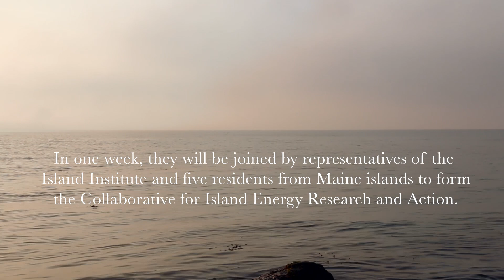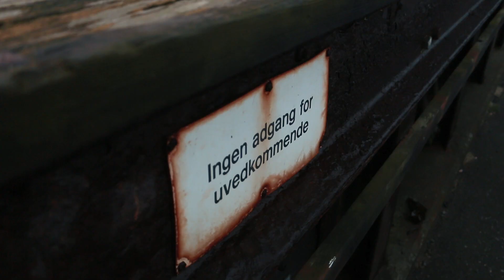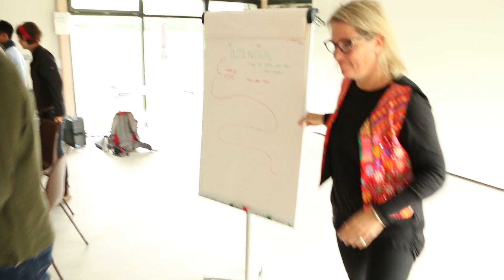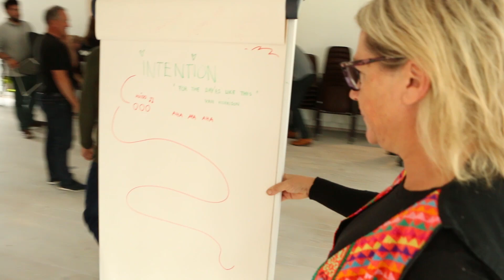CIERA Visits Samsø, Part 1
The Collaborative for Island Energy Research and Action is the first of four initiatives sponsored by the Fund for Maine Islands (FMI) that aim to develop sustainability strategies for island communities in the Gulf of Maine. FMI is a unique partnership between College of the Atlantic in Bar Harbor and the Island Institute of Rockland, Maine. Students and faculty from COA traveled to the island of Samsø, Denmark for three weeks to work with the Energy Academy, an institution that educates visitors about the community owned renewable energy systems that have been implemented on the island over the last twenty years. For the last two weeks of their visit, they will be joined by representatives of the Island Institute and residents from five of Maine's island communities in order to develop strategies for implementing sustainable energy solutions to challenges back home.